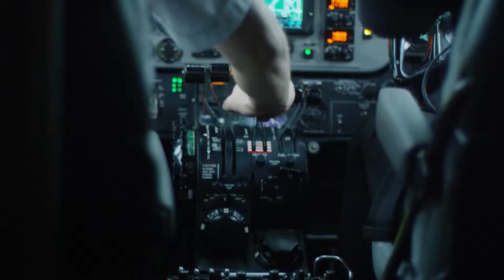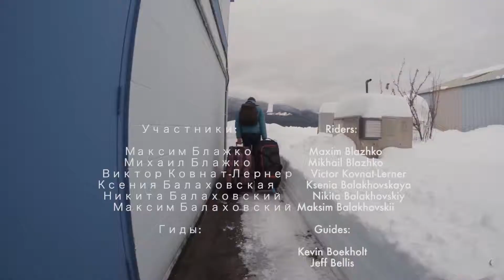Heliski & Heliboarding in Canada // Хелибординг в Канаде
Helipro Crew Heliskiing and Heliboarding in Canada in 2015!

Travel with us, ride with us!